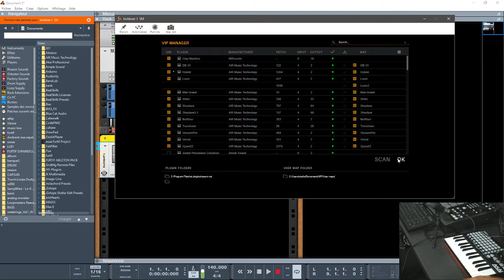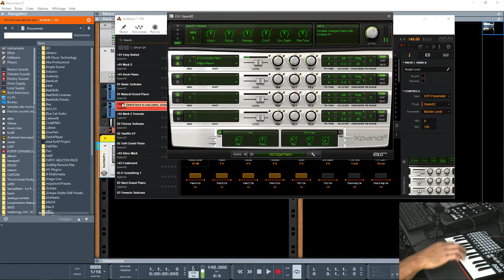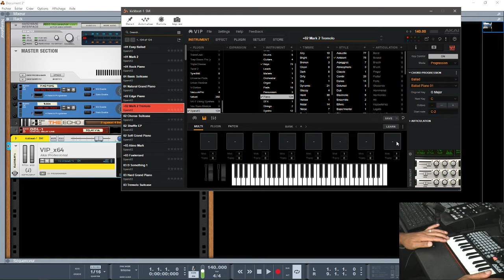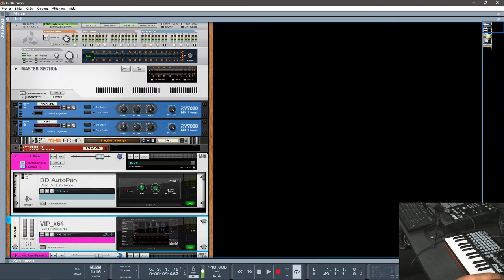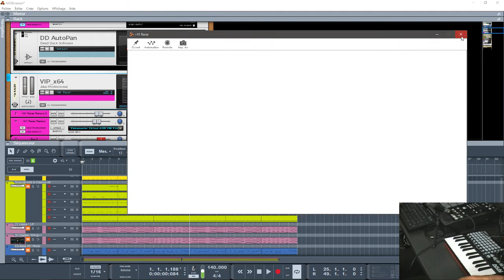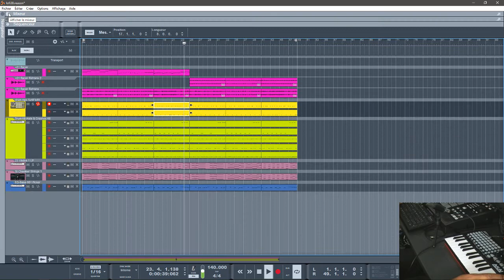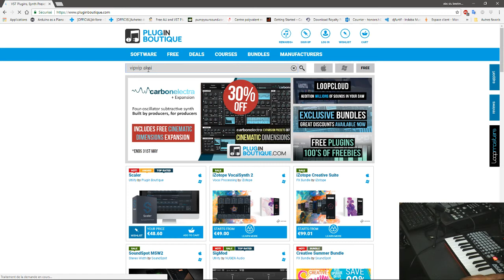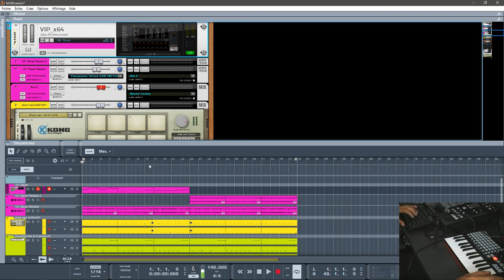PROPELLERHEADS REASON ET AKAI VIP3.1 "